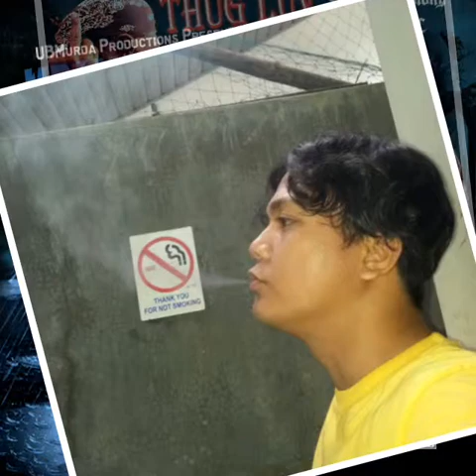Krayzie Bone - Let's Roll feat. BTNH (Volume III: My Dark Side)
Album: Volume III: My Dark Side
Label: UB Murda Productions & ThugLine Records
Executive Producer: The UnderBoss
Co Producer: Krayzie Bone
Featuring: Bone Thugs-N-Harmony